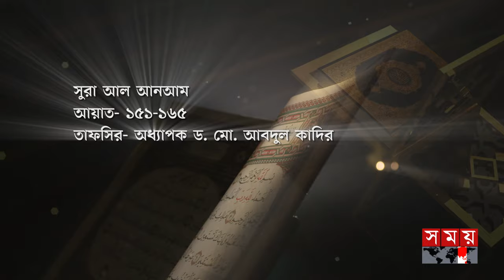লাওহে মাহফুজ | সুরা আল আনআম | আয়াত: ১৫১-১৬৫ | তিলাওয়াত | তরজমা | তাফসির | Surah Al An'am | Quran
প্রোগ্রাম নাম: লাওহে মাহফুজ

 আয়াত: ১৫১-১৬৫

তিলাওয়াত: হাফেজ সা’আদ সুরাইল
আন্তর্জাতিক খ্যাতিসম্পন্ন ক্বারী

তরজমা কন্ঠ: ইমদাদুল হক

তাফসির: অধ্যাপক ড. মো. আবদুল কাদির
সাবেক চেয়ারম্যান, আরবি বিভাগ, ঢাকা বিশ্ববিদ্যালয়

Chapters:
0:00 লাওহে মাহফুজ
00:15 তিলাওয়াত: হাফেজ সা’আদ সুরাইল
09:10 তরজমা কন্ঠ: ইমদাদুল হক
14:34 তাফসির: অধ্যাপক ড. মো. আবদুল কাদির

Somoy TV: t.ly/Se1z
Somoy TV Bulletin: t.ly/iqIq
Somoy Entertainment: t.ly/3dWC
Somoy Sports: t.ly/iASp
SOMOY TV ISLAMIC: t.ly/zU6a

Somoynews.tv: t.ly/Y7ab
খেলার সময়: t.ly/xJ5H
সময়ের গল্প: t.ly/EW3M
এ সময়ের বাণিজ্য : t.ly/m3ir

Groups:
Somoy TV (Official)✅: t.ly/ajiO
Somoy Entertainment✅: t.ly/8CLh
Somoy Business✅: t.ly/4xaJ